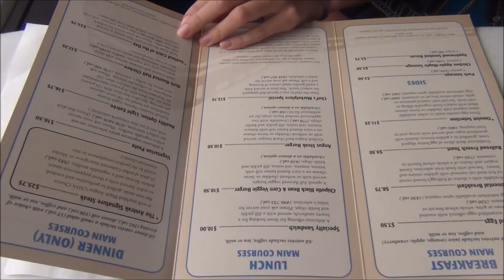Train Ride from New York City to Chicago with Amtrak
Our one week in New York City felt like it was merely a couple of days.  A whirlwind tour of the Big Apple left us wanting to linger; however, the lure of the Chicago had us hopping on an Amtrak train again for our longest train journey of our three week trip. With comfortable seats and plenty of legroom, we devoted many of the long hours we had to kill to reading books and catching up on work on our computers. The highlight of the journey for us both was the fancy dining cart. Although our meal wasn't cheap, it was quite the experience sitting in a nice dining cart and being served a three course meal.  We don't splurge often but when we do we thoroughly enjoy it.

The nice weather of New York faded by the time we got closer to Chicago. It started to rain quite heavily; however, the scenery was still fascinating and we ended up napping the rest of the way.

These two trips with Amtrak certainly helped improve our opinion of overland travel in the United States.  If we do another American road trip we'll definitely take the train again.

This is part of our Travel in America series.  We're making a series of videos showcasing American culture, American arts, American foods, American religion and American people.